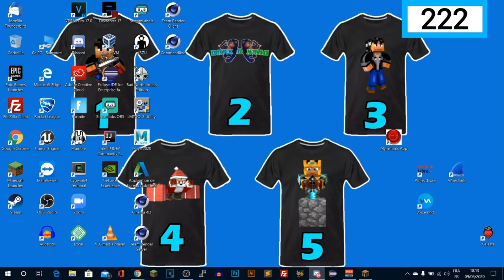Faire RAGER Son Modo Est EXTRÊMEMENT Marrant...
Musique d'Outro :

Genre : Country & Folk
Mood : Happy

Provient de la Bibliothèque audio de Youtube

Genre : Pop
Mood : Gai

Track : Good Times
Source : pas retrouvée, donc n'hésitez pas à me la donner, pour que je complète cette section, car elle est no copyright à ma dernière connaissance.

Genre: Soundtrack
Length: 2:17